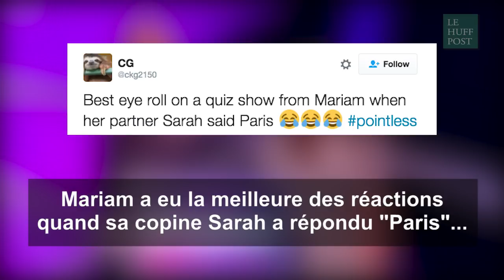Sa réaction à une mauvaise réponse dans un jeu télé est parfaite